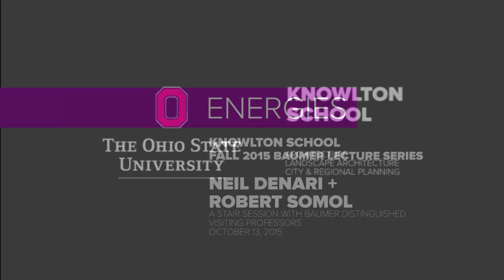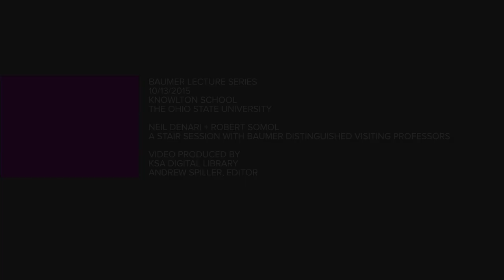Neil Denari & Robert Somol - Fall 2015 Baumer Lecture Series #6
A Stair Session with Neil Denari and Robert Somol, Baumer Distinguished Visiting Professors. Knowlton faculty members Kristy Balliet and Justin Diles spoke with Denari and Somol on October 13 as part of the Fall 2015 Baumer Lecture Series, Energies.